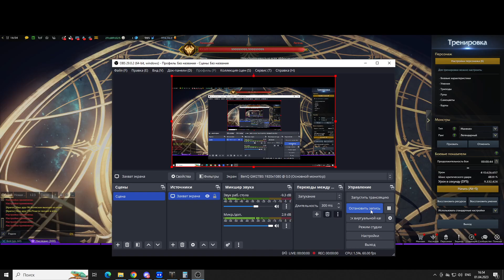Гайд как играть ни синем страже начиная с Иллиакана и дальше. ответы на счет маны и т.д. в описании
ВСЁ ПРОСТО
Нажимаем в урон :
 подавление, прыжек, молнии
удар щитом + раздробленка
подавление, прыжек, натиск
удар щитом + раздробленка
И ТАК ПОКА БОСС НЕ УМРЁТ
.ЧЁ С МАНОЙ
если афк груша  - кролика и сапа хватает
если рваный рисунок боя, хватает сапорта

БРАВАДА МЕРТВА ЗАБЫВАЕМ ПРО ЭТУ ГРАВИРОВКУ ! (Иллиакан нас сжигает, новый данж нас сжигает полное здоровье мы не сможем держать никак)